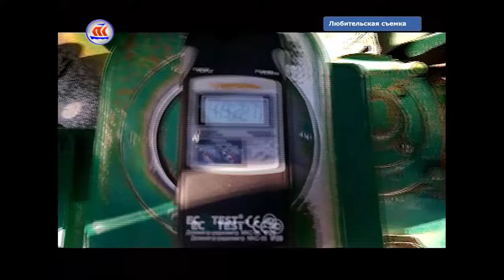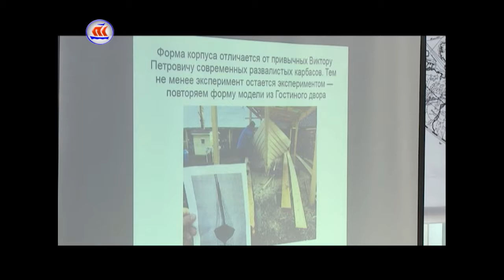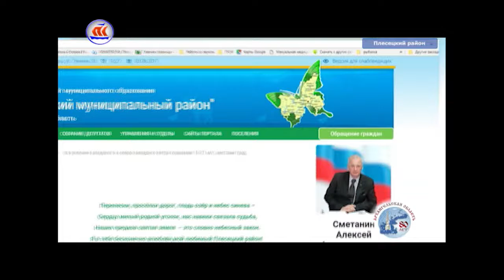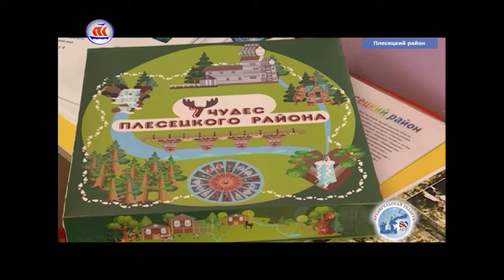03.08.2017 Сейчас в регионе 16:00